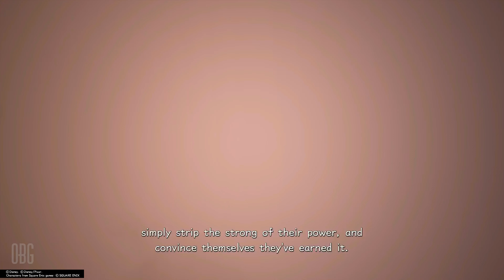YOUNG XEHANORT [ALL CUTSCENES] | Kingdom Hearts Series THE MOVIE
All Cutscenes that feature the Young Xehanort throughout the Kingdom Hearts series including Kingdom Hearts Birth By Sleep, Kingdom Hearts Recoded, Kingdom Hearts Dream Drop Distance, Kingdom Hearts 3 and  Kingdom Hearts 3 Re Mind.

00:19 - Kingdom Hearts Birth By Sleep
02:00 - Kingdom Hearts Recoded
03:40 - Kingdom Hearts Dream Drop Distance
47:20- Kingdom Hearts 3
01:19:14 - Kingdom Hearts 3 Re Mind